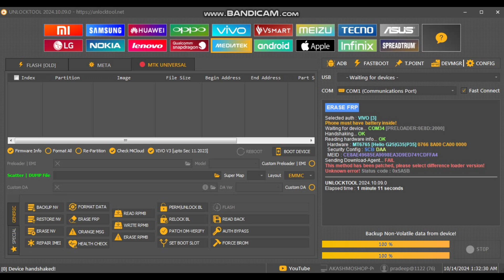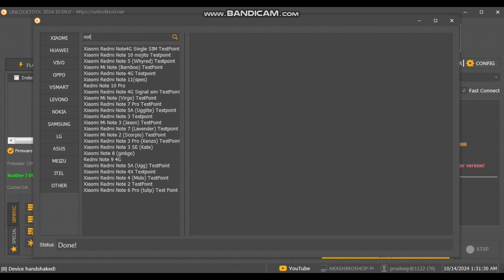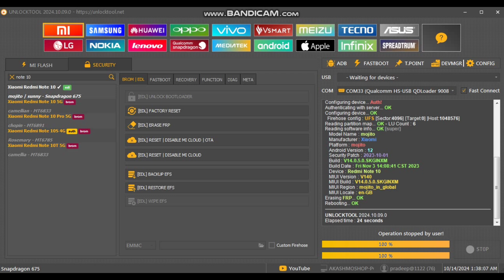redmi note 10 ll frp bypass ll lock remove ll unlock tool ll 101% genuine ll no dead ll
redmi note 10 frp unlock tool
redmi note 10 frp umt
redmi note 10 frp bypass miui12.5
redmi note 10 frp bypass 2024
redmi note 10 frp bypass unlocktool
redmi note 10 frp bypass
miui 14activity launcher not working